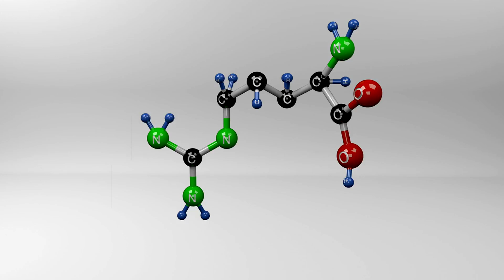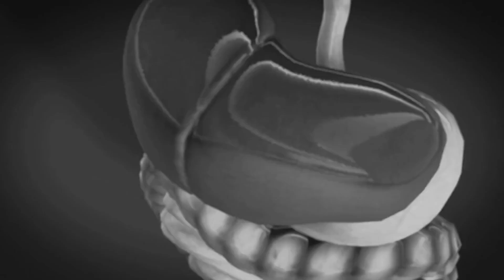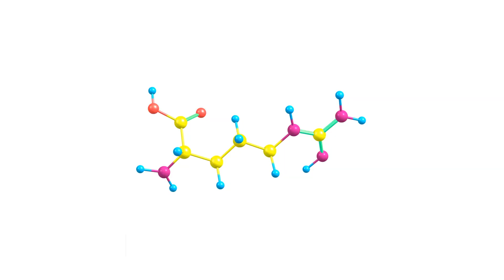What Happens If You Take L-Arginine every day?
Join us on an exhilarating journey into the world of L-Arginine, the powerhouse amino acid known for its remarkable health benefits. From boosting heart health and enhancing exercise performance to improving sexual function and aiding muscle recovery, L-Arginine is the unsung hero of the supplement world. In this video, we'll dive deep into what L-Arginine is, its plethora of benefits, and the potential side effects of daily consumption. We also cover the natural sources of L-Arginine, how it works in the body to produce nitric oxide for improved blood flow, and guidelines for safe consumption. Whether you're an athlete looking to boost your performance, someone seeking to improve your heart health, or just curious about the benefits of this essential amino acid, this video has something for you.
Discover how L-Arginine can spice up your love life, speed up recovery times, and even make your heart do a happy dance. But it's not all smooth sailing; we'll also navigate through the potential 'oopsies' and how to supplement safely to avoid any horror movie-worthy side effects.

➡️L-Arginine
➡️Health benefits
➡️Exercise performance
➡️Heart health
➡️Sexual health
➡️Amino acids
➡️Nitric oxide
➡️Supplement guide
➡️Wellness journey
➡️Safe supplementation
➡️Muscle recovery
Your insights fuel our community's adventure into health enlightenment. Like what you see? Stay curious, stay healthy, and as always, be your awesome self. Join us as we continue exploring the universe of supplements, with L-Citrulline and BCAAs up next. Don't miss out!